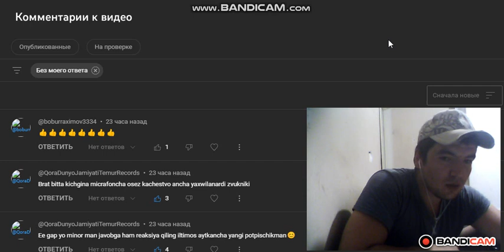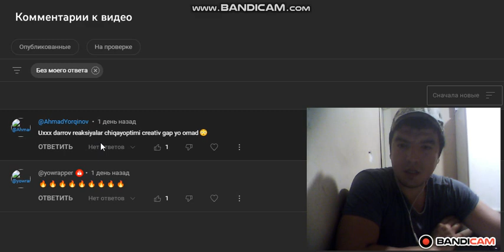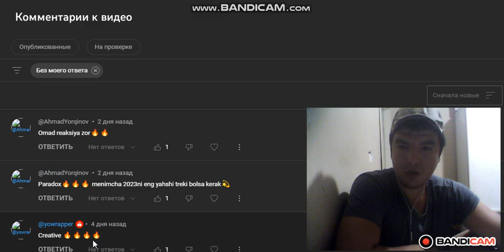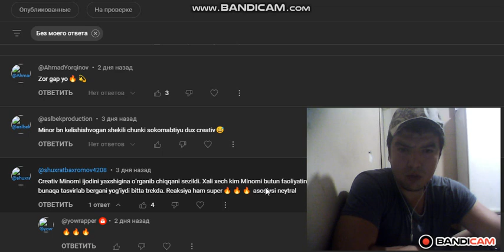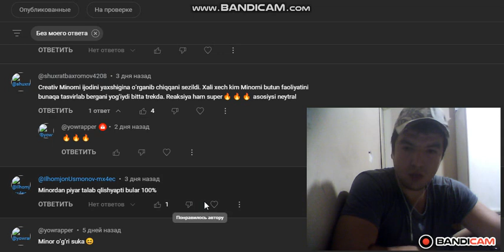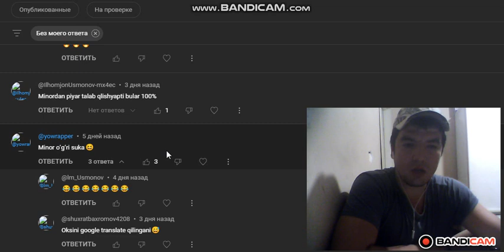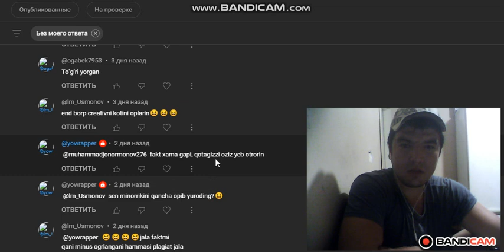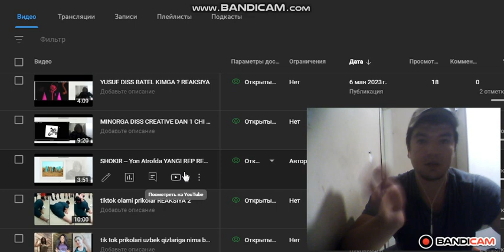KOMENTLARGA JAVOB REAKSIY SIZLARNI FIKRINGIZ MAN UCHUN MUXUM